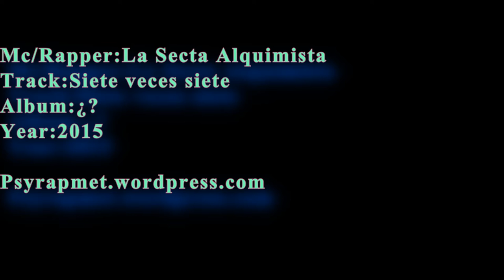La Secta Alquimista - Siete veces siete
Hace un rato me puse a indagar en grupos y mcs y me acorde de la secta alquimista, asi que decidi compartir lo mas reciente, espero que sea de su agrado